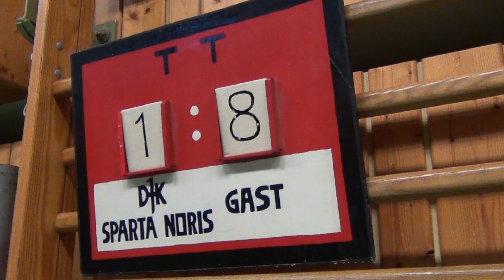Tischtennis Landesliga DJK Sparta Noris Nuernberg II vs Neunkirchen a hl Blut 25